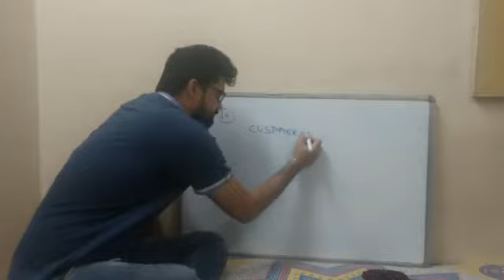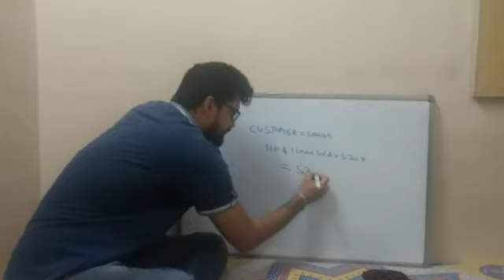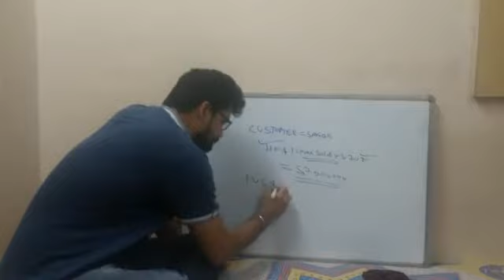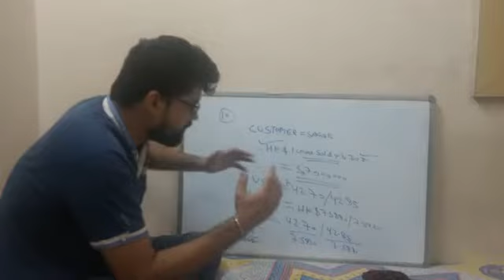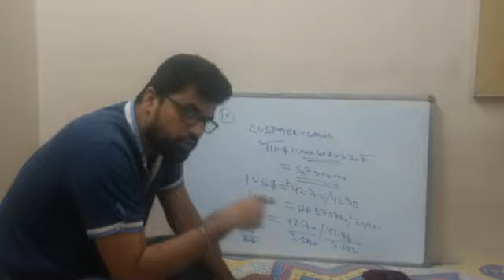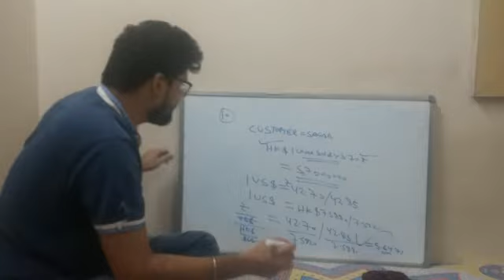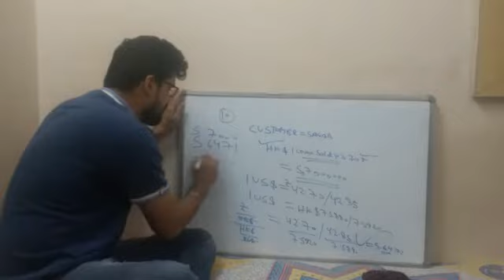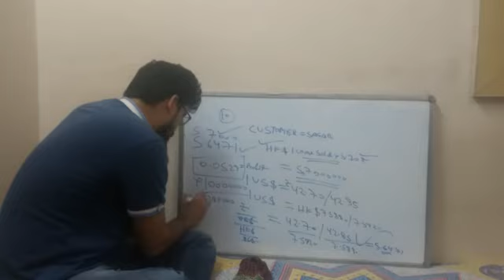Test your knowledge- New Course SFM Q-7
Ca final forex practise manual